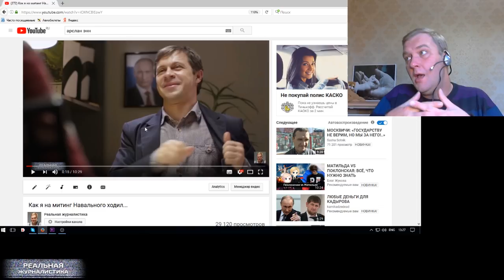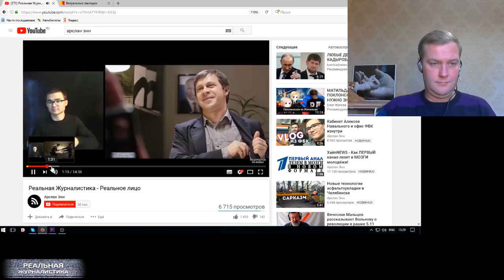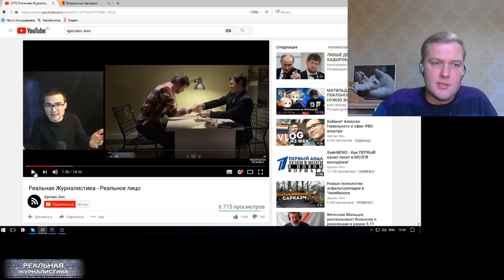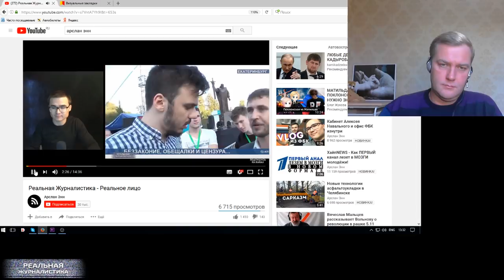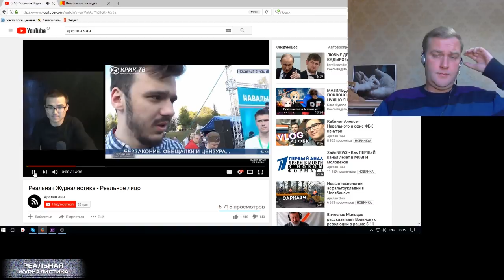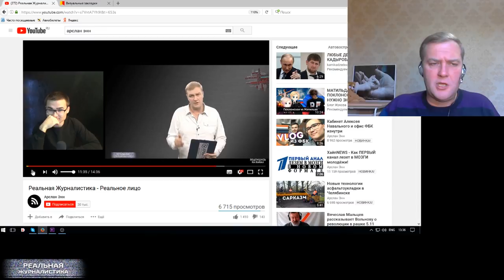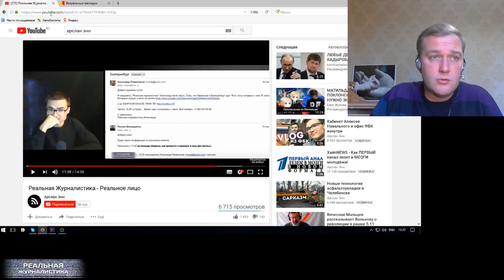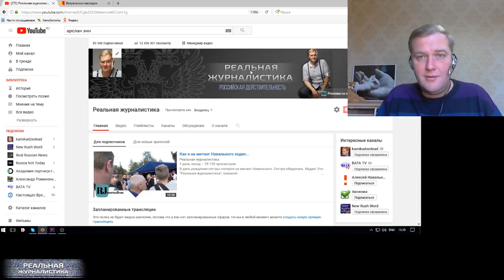Нести херню совсем не сложно...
Маленький мальчик захотел выиграть конкурс Навального. Поздравляю тебя, ребятенышь. Обязательно выиграешь.
Помощь каналу:
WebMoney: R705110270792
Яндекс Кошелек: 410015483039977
Карта Сбербанка: 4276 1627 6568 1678